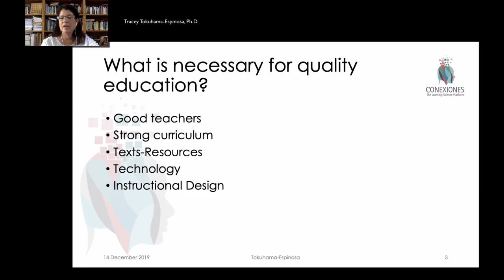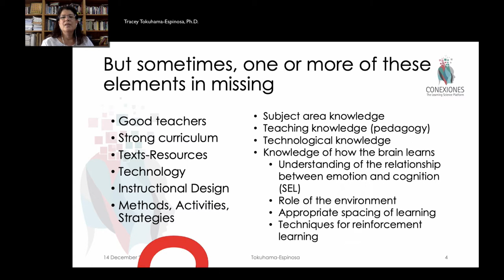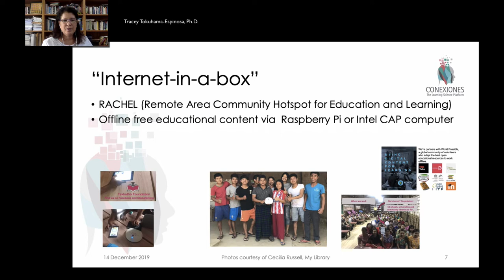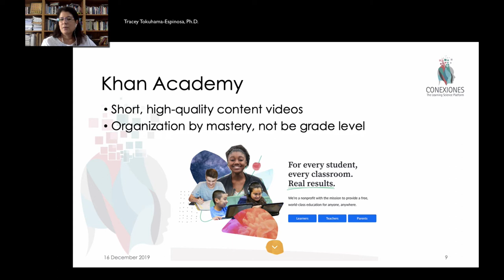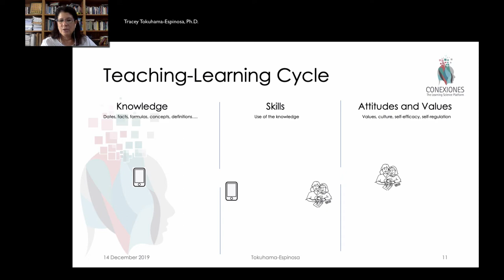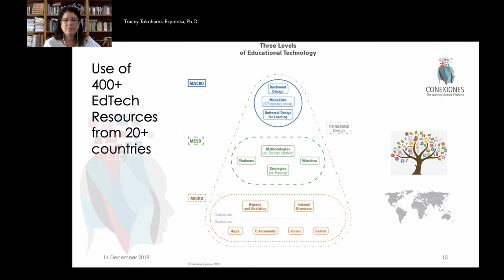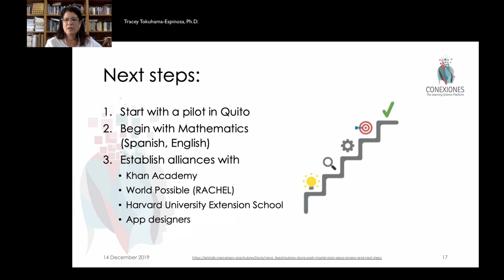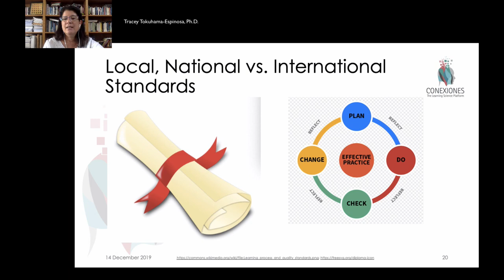EDU-ECU A project to obtain better learning results using technology. Tracey Tokuhama-Espinosa, Ph.D